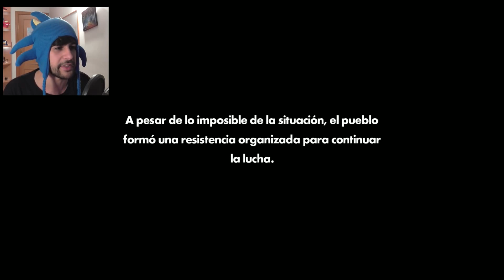PUERCOESPIN AZULADO juega SONIC FORCES - Parte 1